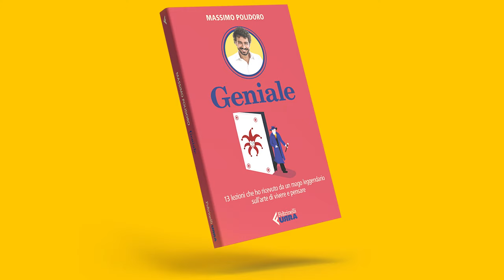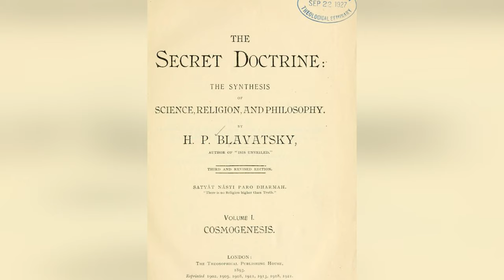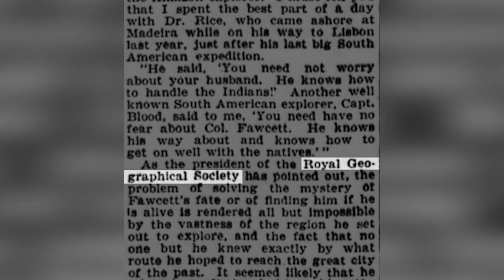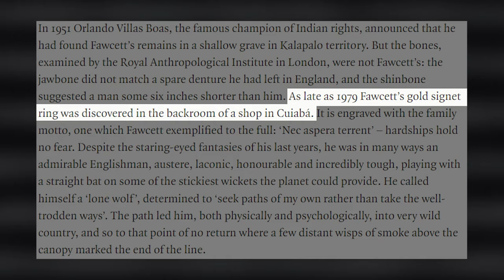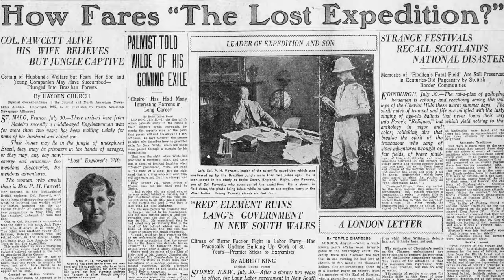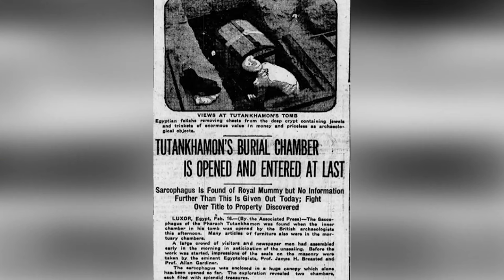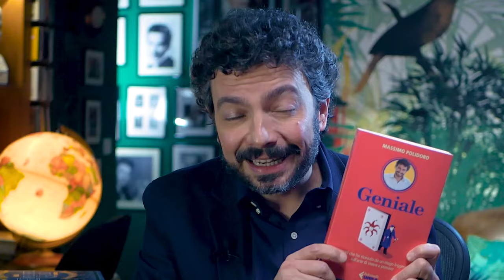La misteriosa città dimenticata di "Z"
Percy Fawcett, un esploratore vittoriano in stile Indiana Jones, si avventura nelle profondità dell’Amazonia alla ricerca della leggendaria città tutta d’oro di El Dorado, che lui chiama la città di “Z”. Ma a un tratto smette di comunicare con il mondo esterno e sparisce. Dove può essere finito? E sarà mai riuscito a trovare la sua città perduta?

00:00 - Intro
01:09 - Sigla
01:24 - La misteriosa città dimenticata di "Z"
17:50 - Saluti finali
18:51 - Credits

Massimo Polidoro, [2 feb 2022, 08:50:52]:
Grazie!

PER APPROFONDIRE